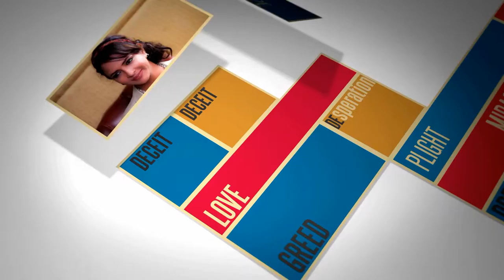CHANDAMAMA KATHALU CASTING AT RADIO MIRCHI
CineBugs- You will be stay updated with the latest movie trailers,posters and gossips.
And 100% entertainment guarenteed zone with funny pictures,shortfilms,and we encourage new talented actors.

Blogspot :